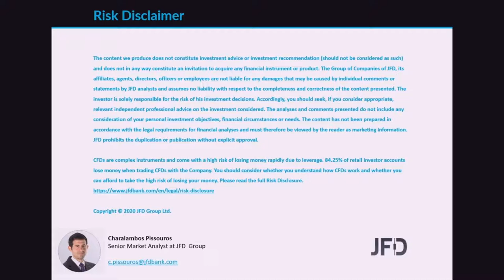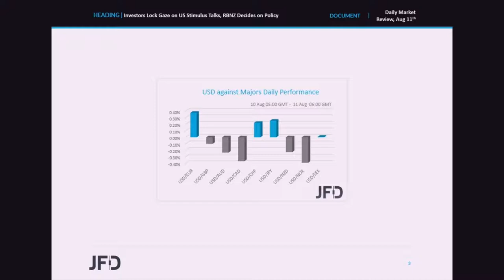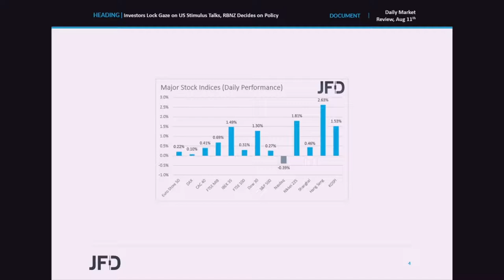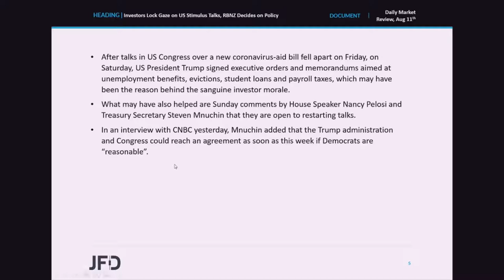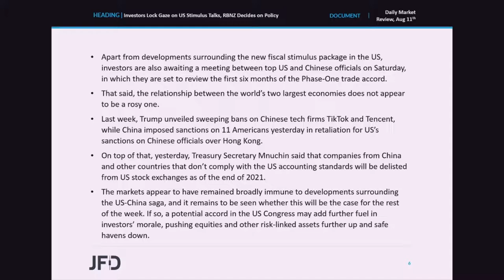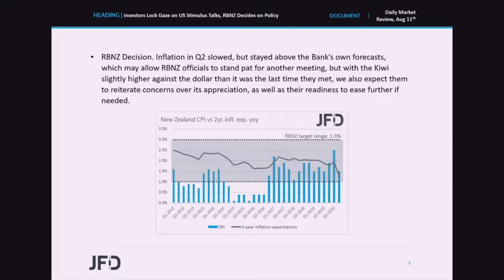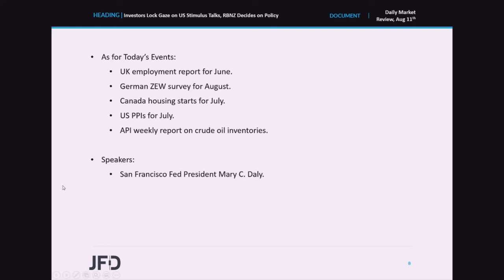Daily Market Review: Investors Lock Gaze on US Stimulus Talks, RBNZ Decides on Policy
Equities and other risk-linked assets gained, while safe havens slid on Monday and during the Asian morning Tuesday on hopes that talks in US Congress over a new coronavirus-aid bill will resume, and perhaps bear fruit as soon as this week. As for tonight, during the Asian morning Wednesday, the RBNZ decides on monetary policy. Although we see decent chances for this Bank to stand pat, we believe that officials will reiterate their concerns over the Kiwi’s appreciation.